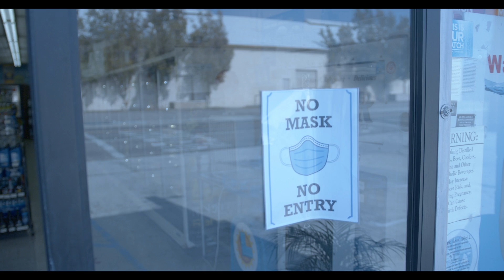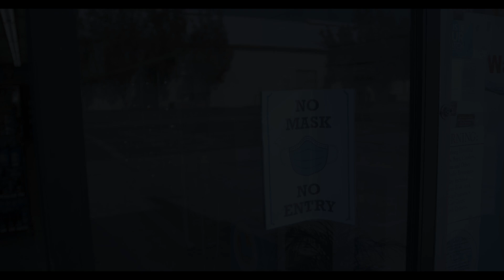FTMA M138 Fall 2021 NO MASK NO ENTRY by Trenton Hess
Music licensed from GMPMusic by Moorpark College for these student films.